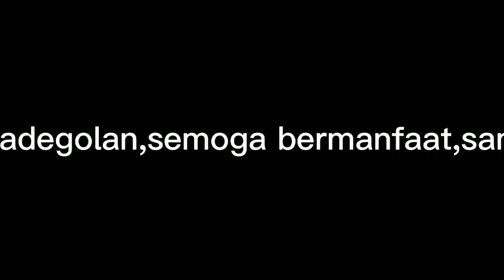Yang Lagi Viral‼️Taman Badegolan di Kebumen, Mirip Sungai Aare di Swiss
Taman Badegolan di Kebumen, Mirip Sungai Aare di Swiss:
Baru baru ini Netizen dibuat terkejut dan terperangah dengan keindahan Taman Badegolan di komplek Pembangkit Listrik Tenaga Air (PLTA) Waduk Wadaslintang Kebumen, Jawa Tengah.

Pengelola Desa Wisata Sendangdalem, Ita Irna menjelaskan Waduk Wadaslintang berada di area Wonosobo.
Namun Taman Badegolan berada di area PLTA Waduk Wadaslintang yang sudah masuk Sendangdalem, Kecamatan Padureso, Kabupaten Kebumen

Harga tiket Taman BadegolanIrna menerangkan, untuk memasuki area Taman Badegolan, pengunjung tidak dikenakan tiket masuk. Namun hanya biaya parkir sebesar Rp5.000 per motor.Sementara jam buka Taman Badegolan yakni mulai sekitar pukul 08.00 WIB sampai sekitar pukul 17.00 WIB.